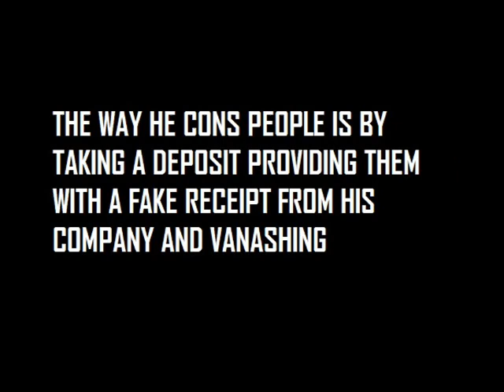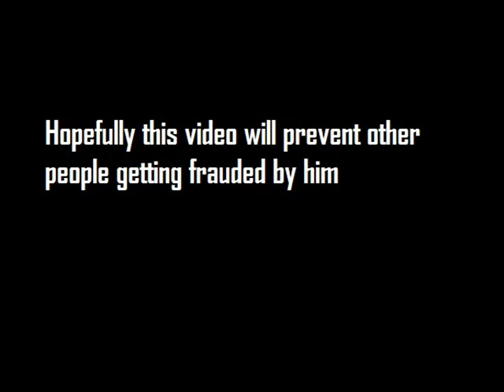EXCLUSIVE: MARK R DUPUIS & EVGENIA LANSHIN THE CON ARTISTS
The reason for me posting this is to try to make sure nobody else goes threw the same thing i just went threw (hell) This guy came to our house and became very friendly, we went to watch hockey games with him and his girlfriend, went for dinner with him several times and he was playing us the whole time.  Nobody should get scammed it is unethical.  People work hard for their money then you get a guy like this that comes and takes it away because of GREED.